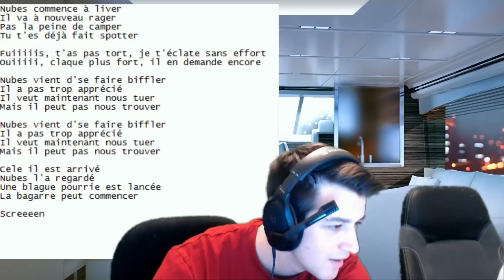Écrivons ensemble : la chanson du Nubet ! - Get Lucky (live)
Jette un coup d'oeil à la description !

Concept inspiré de ce que fait déjà ce cochon de Jiraya ! On écrit la parodie d'une chanson avec vous sur le stream, et on voit ce que ça donne au final.
Genre là par exemple, il vaut mieux qu'on se fasse faire une ablation des cordes vocales.

Musiques :
NEIN NEIN NEIN NEIN NEIN

Ma config :
Intel® Core™ i5-4670K
Asus GeForce GTX 780
MSI Z87 G45 Gaming
1To + SSD 256Go
8Go DDR3

Souris : Razer Imperator
Clavier : Logitech G11
Casque : Plantronics 777